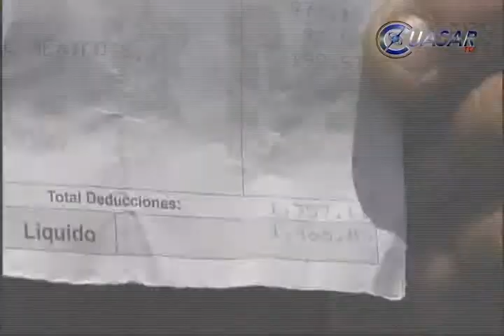Paran labores policías estatales por falta de pago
Más de 300 elementos de la policía estatal preventiva de Michoacán paralizaron labores este jueves como medida de presión para solicitar el pago de viáticos que se les suspendió desde el m es de enero...